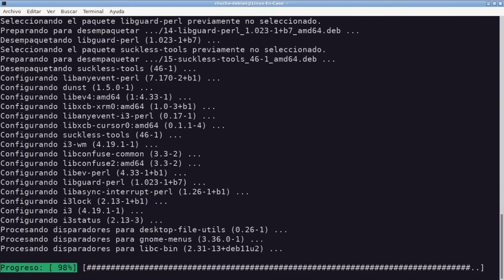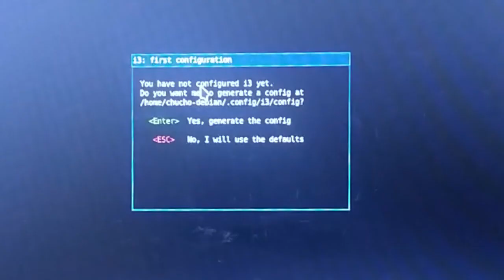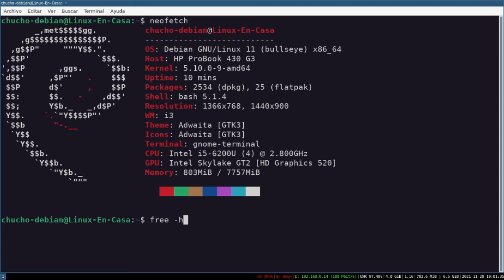Instalar i3wm en Linux Debian 11 Bullseye con un solo comando [V250]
Para aquellos que quieran probar un Gestor de Ventanas tipo Mosaico o Tiling Window, i3wm es uno de los mejores para empezar pues con un solo comando:

sudo apt install i3 i3lock dmenu

Ya se tiene una configuración inicial de i3wm.  Por supuesto que se parte desde un Sistema Linux Debian Bullseye "completo"; es decir ya con un Entorno de Escritorio configurado.  De hecho en esta configuración tengo GNOME y también había instalado el Escritorio Cinnamon.  Adicional quería configurar OpenBox pero i3wm me pareció más fácil de instalar y configurar:  doy "Enter" a las 2 ventanas del minuto 01:20 y ya tengo i3wm listo.

El Gestor de Inicio de Sesión es GDM que identifica y configura automáticamente i3wm.